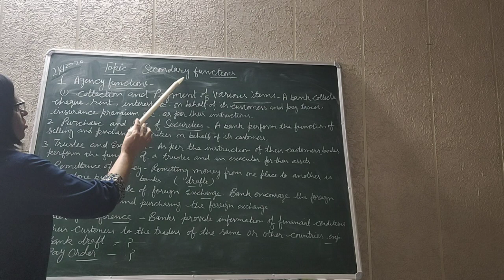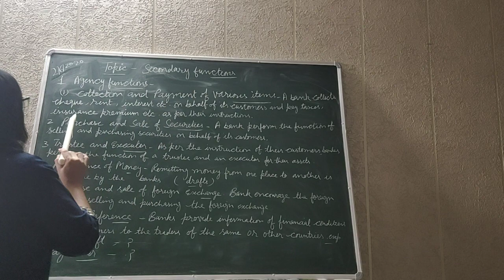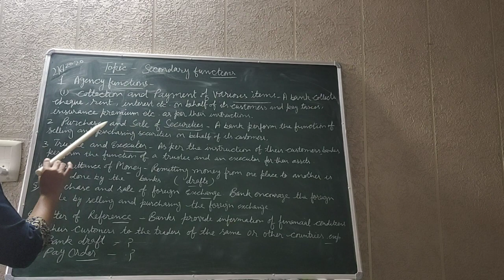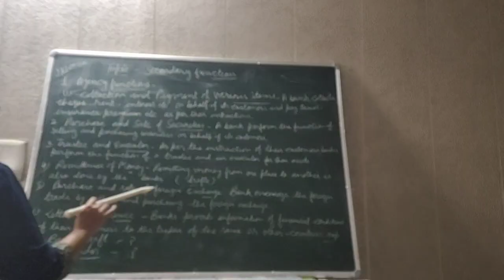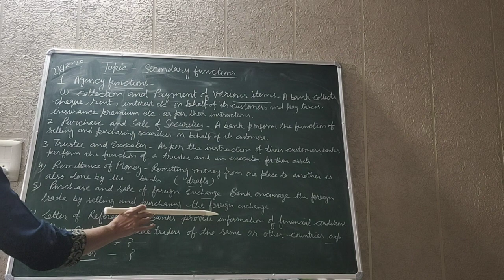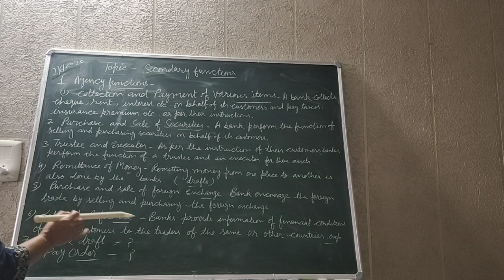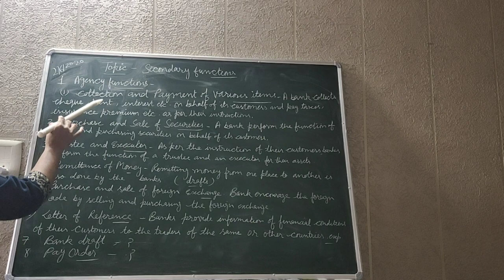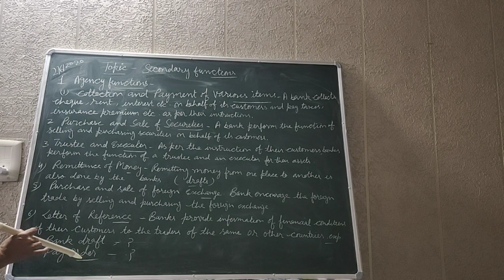Secondary functions of banks-Agency functions(part 1)11 th business studies